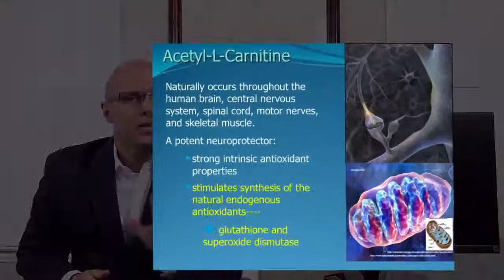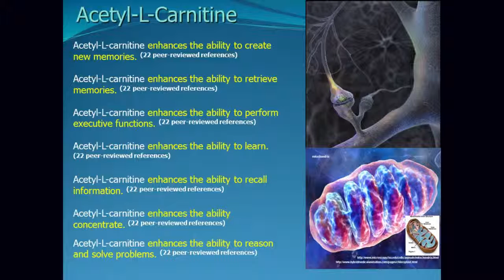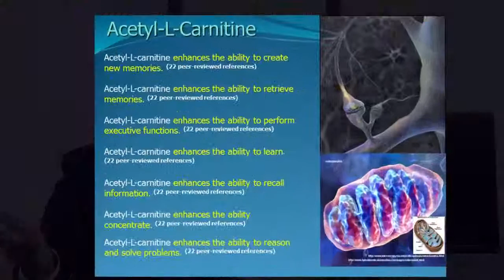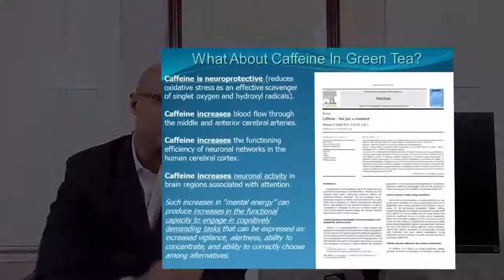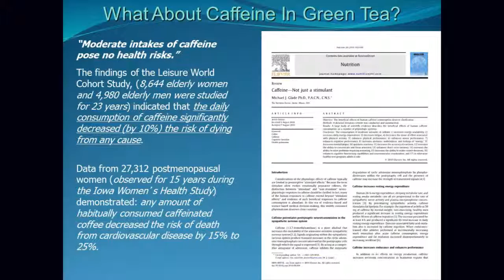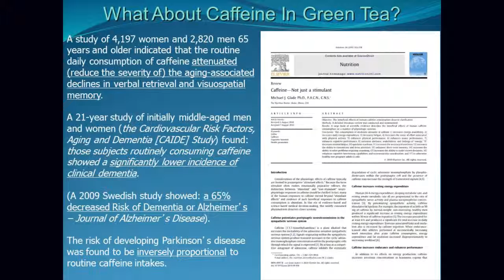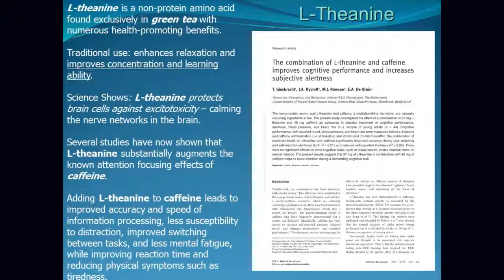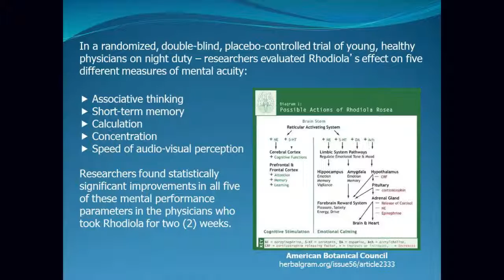Dr Kyl Smith Talks About Memory Works and Xenesta to Improve Memory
Call Keith Carey

Xenesta
memory works
memoryworks
brain supplement
memory loss
Improve Memory
Dr Kyl Smith
Focus Factor
Allysian Sciences

The foundation of Xenesta's success is the opportunity to share the patent-pending, one-of-a-kind brain health supplement MemoryWorks®, by Dr. Kyl Smith, the highly acclaimed inventor of "America's #1 Selling Brain Supplement." Now, add to this foundation, a core heartfelt mission to help and serve others worldwide. Xenesta achieves this by providing a platform to enhance wellbeing, while offering a new robust source of income to those who choose to introduce others to a product and company they benefit from and believe in.

In essence Xenesta provides a dual formula for success. The first part of the formula is based on helping people perform at their best through enhanced knowledge and health-targeted supplementation. The second part is grounded in the simplicity of "sharing the benefits of the company and products with others."

Instead of spending tens of millions of dollars on radio and television advertising to drive national retail channels of product distribution, Xenesta shares all advertising dollars with those who choose to share its brand with others. Everyone knows "word of mouth" is the most powerful and sustainable method of marketing. And Dr. Kyl has created clinically validated products and marketing campaigns responsible for hundreds of millions in sales. Now it's your turn to partner with him in a quest to help improve millions of people's lives worldwide. Of course, the best part is it all starts with you! Join Xenesta today!
Dr. Kyl Smith – or "Dr. Kyl" as his colleagues call him – is a pioneer in the world of natural medicine. He is a noted researcher, inventor, lecturer, and scientist.  He is also well known as the inventor of “America’s #1 Selling Brain Supplement.” Dr. Kyl has appeared on hundreds of radio and television programs across the country – he’s the author of the acclaimed Brighter Mind® book series – and is a popular speaker providing Continuing Education programs for doctors. His passion is teaching doctors how to utilize and integrate nutritional therapies to improve health and cognitive function in practice based on clinical research as published in peer-reviewed literature.

Professionally, Dr. Kyl received his Doctorate of Chiropractic in 1993, and he has since engaged in ongoing nutrition and natural medicine research. Most notably – with the direction and support of some of the top scientists in the world, including a former senior scientist for the American Medical Association –Dr. Kyl filed a 'Health Claim Petition' for the brain nutrient Phosphatidylserine, which was approved by the U.S. Food and Drug Administration (FDA). This unprecedented accomplishment is the first and only nutrient-based Qualified Health Claim for cognitive function to be approved in the FDA's history.

As a result, Dr. Kyl received the James Lind Scientific Achievement Award, which acknowledges the accomplishments of those who have contributed to the scientific advancement of natural medicine and are helping to reshape the structure of American health care.

Dr. Kyl is a member of the American Botanical Council. He has been married for twenty-three years to his college sweetheart.

Dr. Kyl is known as "The Inventor of America's #1 Selling Brain Supplement" – Focus Factor®.
The sales for Focus Factor® are unprecedented in its category.
The Focus Factor® promotion is credited as "creating the brain supplement category" on Television, Radio, and in Print Advertising in North America.
An unprecedented accomplishment, Dr. Kyl is the only individual to file and receive an "Approved Qualified Health Claim" in the category of Cognitive Function (brain function) from the U.S. Food and Drug Administration (FDA) in the history of the FDA.
Since the FDA Approval, Dr. Kyl has taught Approved Continuing Education Courses and Seminars for Doctors across the United States.
Dr. Kyl authored the books, Brighter Mind® and The Testosterone Switch™.

Focus • Mental Energy • Memory • Mental Performance

Bio-Energetic Nutrients For The Performance Of A Lifetime!
Meticulously Sourced, Formulated And Manufactured In The USA
By The Inventor Of "America's #1 Selling Brain Supplement"